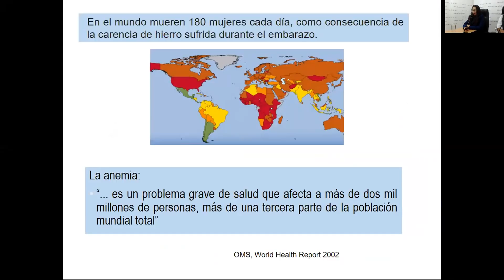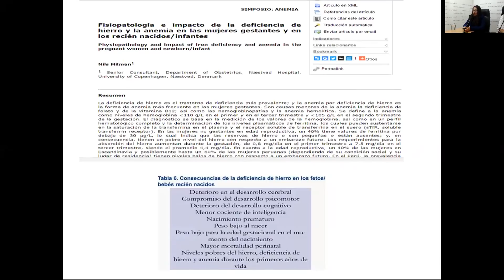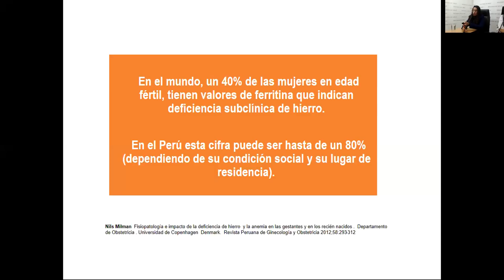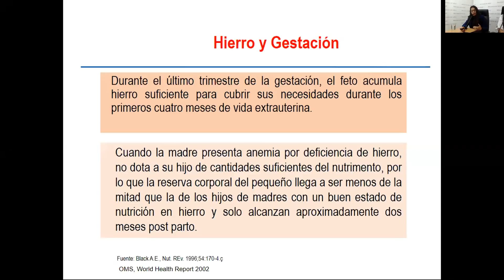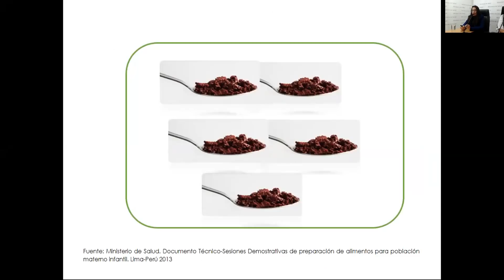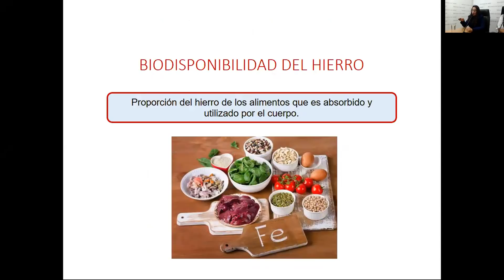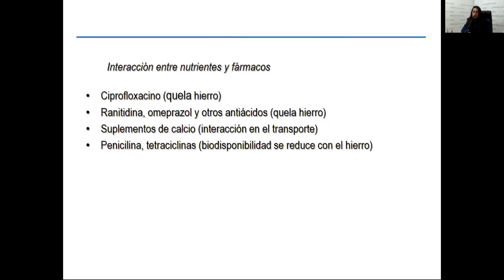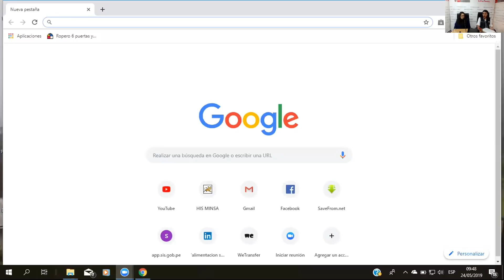NUTRICIÓN DE LA GESTANTE PARA PREVENIR LA ANEMIA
A cargo de la Unidad Funcional de Nutrición . Dirección General de Intervenciones Estratégicas en Salud del Ministerio de Salud.